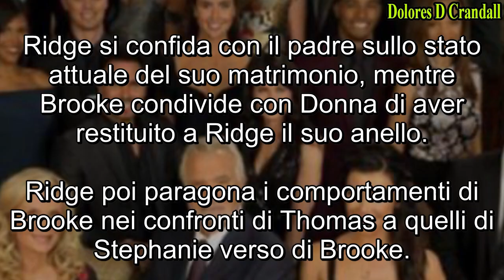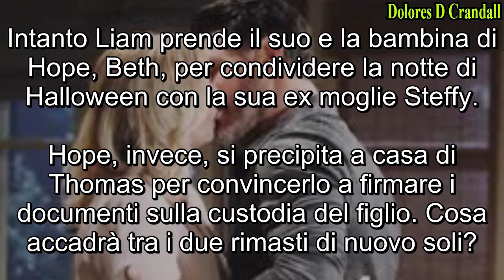Anticipazioni Beautiful settimana 4-10 gennaio 2021 :Notte di Halloween horror con Liam e Beth